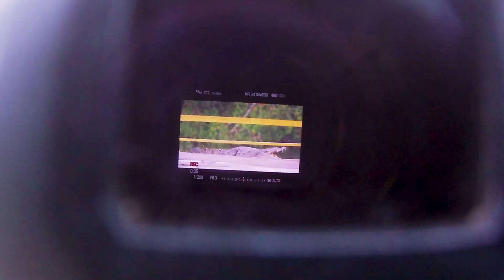Red Kites Fight For Dominance | Nature Documentary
On my travels, I spotted a group of red kites working the lands belonging to a cattle farm. I became interested in them so I decided to document the red kits and their day to day dramatic lives.

I hope you enjoy my video and if you like my videos check out my Instagram